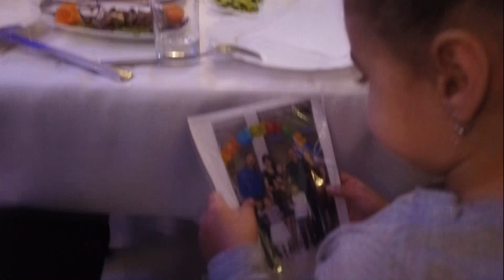Orkestar Profesori Kraljevo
PROFESORI sviraju kolo kod Djordja